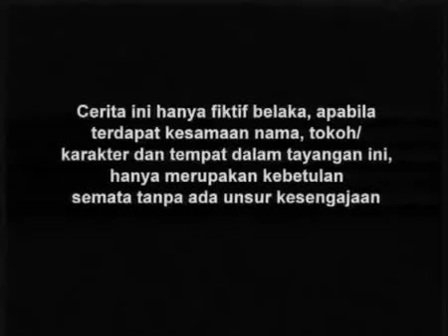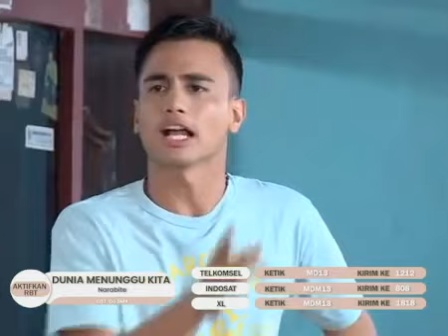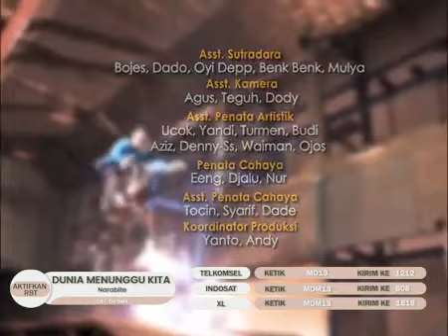Go BMX Season 02 - Episode 27